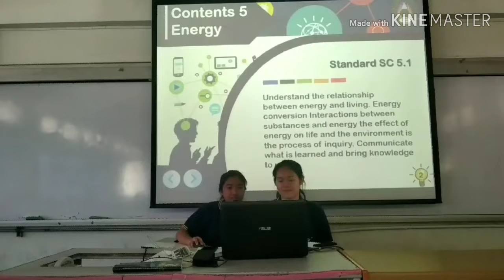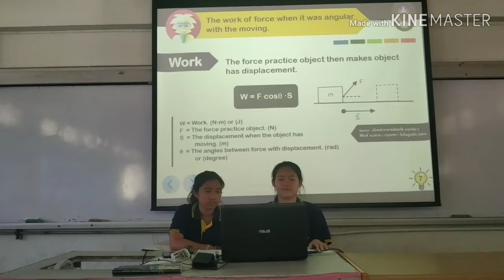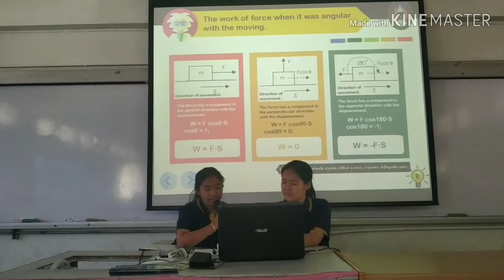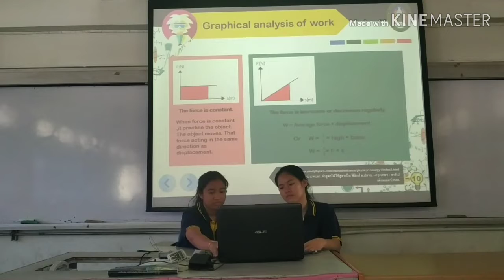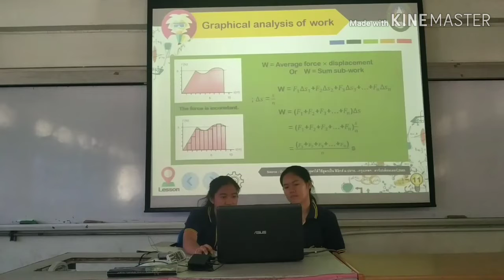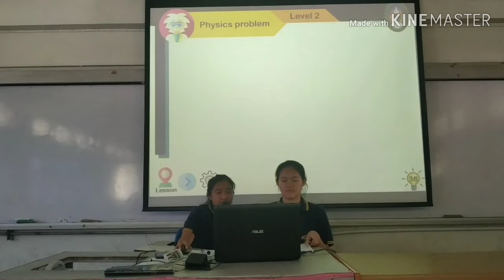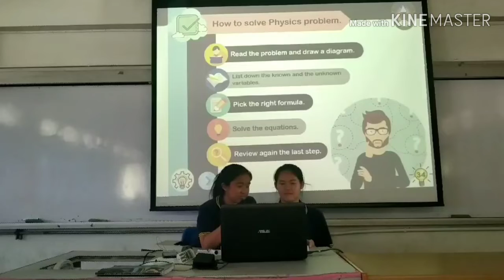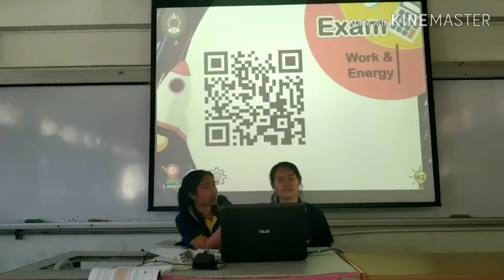งานและพลังงาน (Work and energy)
บทที่ 5 งานและพลังงาน

น.ส.อดิศา ขุมทอง 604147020
น.ส.นัฐกานต์ ทะน้อย 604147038
หมู่เรียน 60/14

Share my videos with friends, family, and the world.